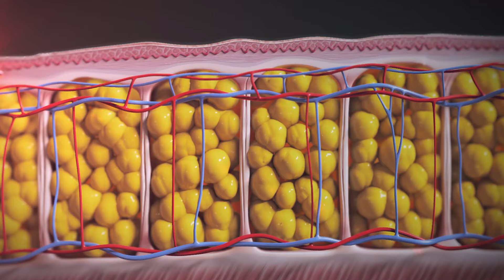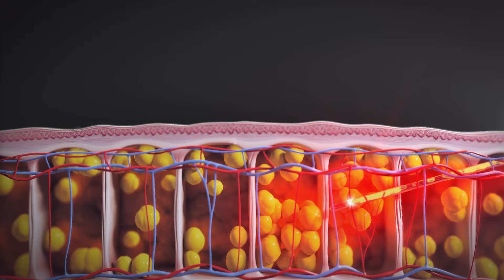गायनेकोमैस्टिया में लाइपोसक्शन और ओपन सर्जरी में क्या बेहतर है? TRUTH About Gynaecomastia Surgery✅!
In this patient education video, Dr. Vivek Gupta explains about how the liposuction method for gynecomastia surgery is better than the traditional open surgery. There are 5 very simple reasons for that. These 5 important factors, which every patient suffering from Gynecomastia should know before choosing a hospital and a doctor for the treatment.
Dr. Vivek Gupta is a leading Plastic surgeon in Lucknow. He runs his own clinics at multiple locations in Lucknow with the name Minnerva Clinic & Medical Center.
Here he does all common and uncommon plastic and cosmetic surgeries like Gynecomastia, liposuction, hair transplant, Lasers and minimal invasive surgeries.

0:00 Glimpses
0:31 What is gynecomastia
1:00 cost depends on the 5 factors
1:11 What is your grade
1:30 Techniques of gynecomastia surgery
2:10 How experienced is your doctor
3:00 Which type of center is good
3:30 Technology used in gynecomastia surgery
4:02 Cheap gynecomastia treatment
5:00 range of the cost

🌟 Meet Dr. Vivek Gupta - Redefining Plastic Surgery & Aesthetic Care in North India 🌟

👨⚕️ Dr. Vivek Gupta is a board-certified plastic surgeon and an innovator in cosmetic and reconstructive surgery, with a wealth of experience across various treatments. With degrees from MLN Medical College Prayagraj and KGMU Lucknow, and an MCh in Plastic Surgery from Mumbai's prestigious KEM Hospital, Dr. Gupta has built a practice defined by precision, compassion, and results that speak for themselves.

🌍 Our Services

Dr. Vivek Gupta is a leading Plastic surgeon in Lucknow. He runs his own clinics at multiple locations in Lucknow with the name Minnerva Clinic & Medical Center. Here he does all common and uncommon plastic and cosmetic surgeries. With clinics in Ahmamau, Ashiyana, Haidargarh, and consulting services across multiple cities including Bahraich, we bring world-class treatments closer to you. Our range of services includes:

- Cosmetic & Reconstructive Surgery: Liposuction, Gynecomastia, Hair Transplants, Scar Revision, Rhinoplasty, fat grafting, Vitiligo, varicose veins, and other plastic surgeries.

- Laser & Non-Surgical beauty Treatments: Botox, Fillers, PRP, GFC, HIFU, HydraFacial, all types of lasers, vaginal tightening, P-shot, O-shot and other minimal invasive treatments.